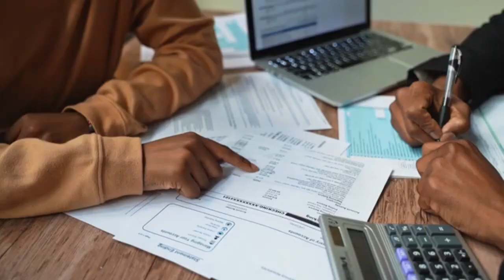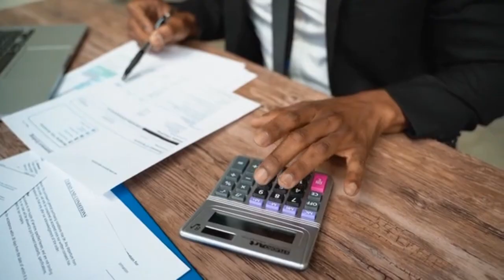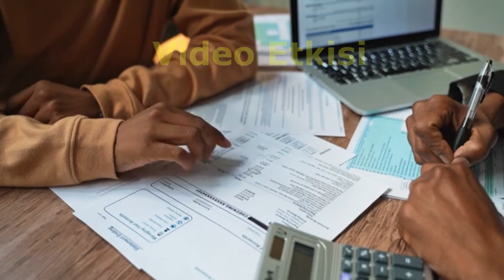Ev Sigortası Fiyatları 2026 – Konut sigortası hesaplama